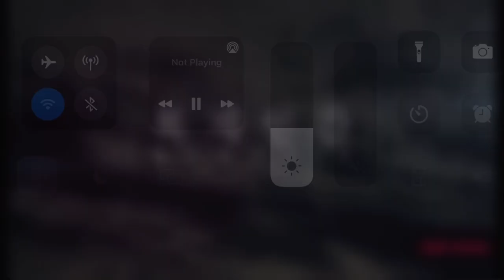[예고편] 복제인간 2회